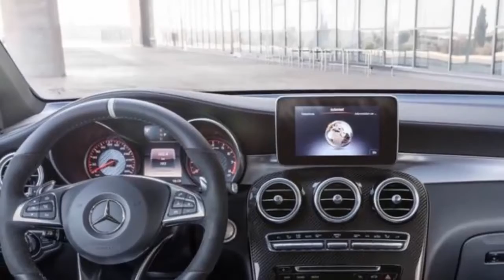NEW 2018 Mercedes AMG GLC 63 S BEST Exterior and Interior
NEW 2018 Mercedes AMG GLC 63 S BEST Exterior and Interior Autocar hd video is a channel devoted exclusively to the international world car. Discover all the new cars before anyone else! suggestions and criticism are both very we wait !!

--- Content autocar hd video broadcast editorial purposes --- Fill in Autocar channel hd video it is likely to be distributed, published, edited or used,,

In the US, we don't get the Mercedes-AMG C63 Estate. Understandable,Luxury Cars,Acceleration Sound,Exhaust Sound,Engine Sound,Exterior,Interior,Test Drive,Drive,interiors,  because Americans don't buy wagons, but a shame because AMG,Mercedes,GLC 63 S,GLC,4x4,SUV,Luxury crossover SUV,Mercedes-Benz GLC,Mercedes-Benz it offers a fantastic mix of practicality and silly performance. The closest thing we'll get is this, the 2018 GLC63, which is almost a C63 in SUV form.Car,Cars,Auto,Autos,Vehicle,Vehicles,2018 Mercedes-AMG GLC 63 S,Mercedes-AMG GLC 63 S 4MATIC+,brilliant blue,Sports Car,New Cars,There are a couple of key differences between the GLC63 and the C63 beyond ride height, however.